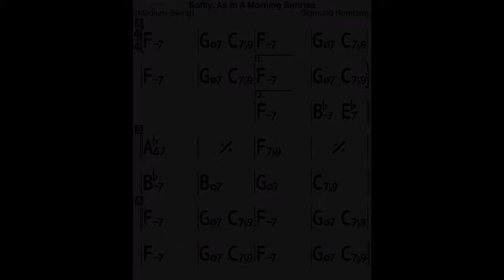Softly in F- Bass Line Play Along Backing Track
In F minor, 6 chorus, 150 bpm.

ThankYou!